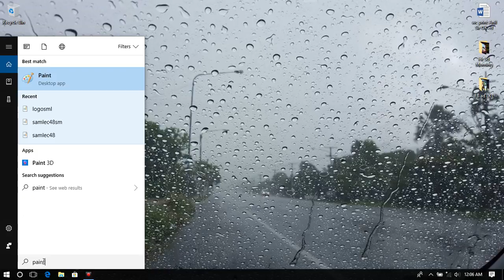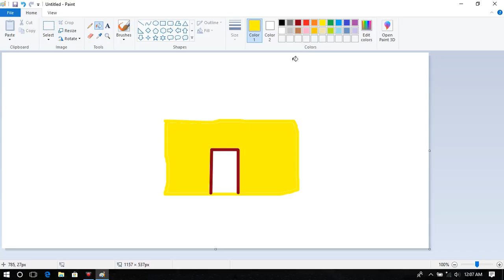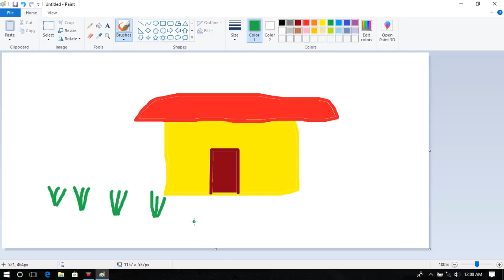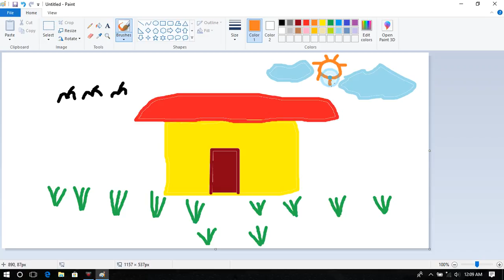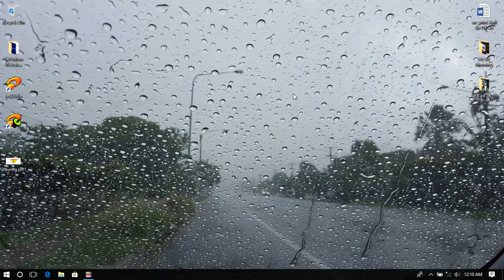Simple Drawing with Paint Application | LkTuition.com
Type "REG LiveICT" and send it to "77000" to get Special ICT Alerts from IT Specialists. (Hutch/Dialog/Airtel/Eisalat)

LkTuition.com Live ICT is a Live Video Tutorial based service which offer to ICT & Management based students from foundation level to post graduate level by covering university exams & professional exams such as BCS, BIT, HND, Web Engineering, Software Engineering, Java Programming, & also GCE O/L & A/L ICT Exams. Our clients can view Live ICT videos & activate Live ICT SMS alerts service to get special ICT based alerts which can important to win their exams.

*** Students can arrange Special Group Classes by SMS us via our 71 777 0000 LkTuition Hotline ***